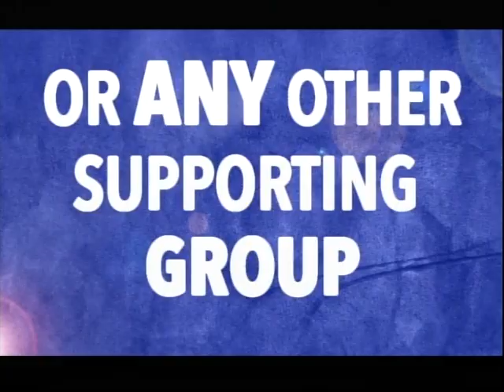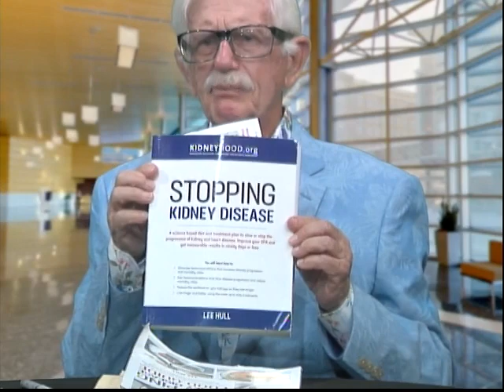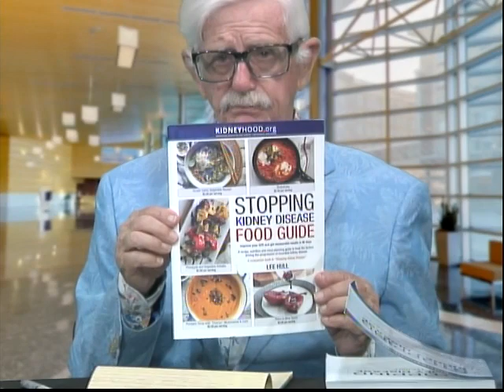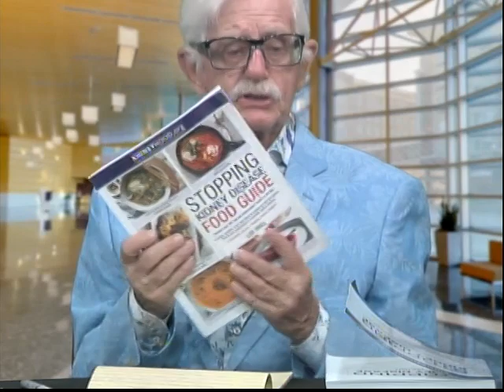The Mind Body and Spirit Prevent, Stop and Reverse Kidney Disease